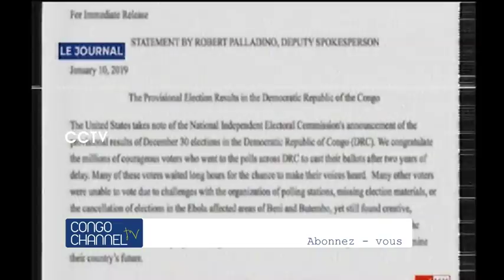Les Américains chez FATSHI ...